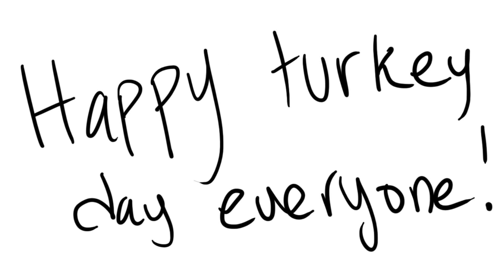Back Home Ballers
happy thanksgiving
audio from snl

im ready for bowls at my aunts house